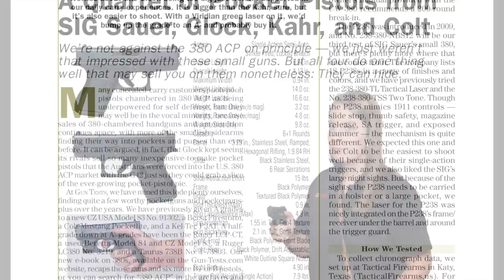Gun Tests Review: Glock 42 380 ACP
In the November 2014 issue, we evaluated 380 ACP pocket pistols, one of which was Glock’s new Model 42. We thought this was an above-average gun, but it’s not a “must have” item. Here’s why:

It wasn’t the most accurate gun in the test, unless we accessorized it with a Viridian Green Laser. If you add that $230 upgrade, we’d definitely buy the Glock.

The Glock wasn’t the smallest pistol, so it didn’t hide as well as the tested Kahr CW 380.

Some female shooters had trouble retracting the slide. The SIG P238 and Colt XSP were much easier to rack.

Our female shooters liked the Glock’s grip length.